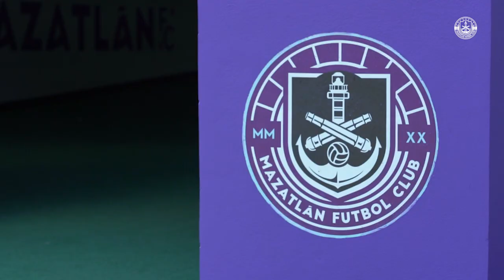Día Uno: Rubén Omar Romano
Rubén Omar Romano es nuestro nuevo Director Técnico y aquí está su primer día como Cañonero.